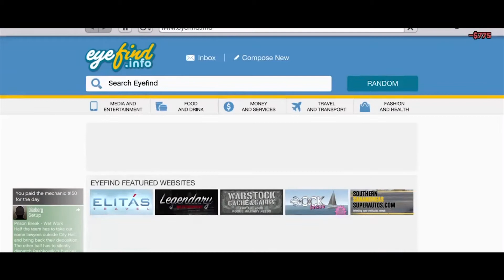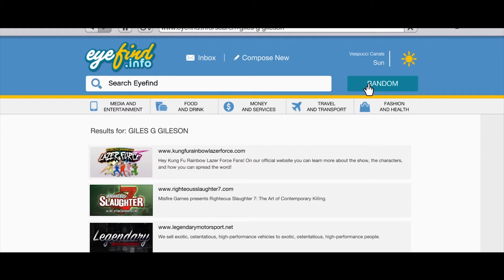CAR JACKING // THE LINE Ep.2 (GTA Online Roleplay)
Officer McBlair and Samchowski investigate a car jacking and walk the line to keep the streets of Los Santos clean.

This was an unscripted roleplay, captured live on MrStainless001's stream. I hope you guys enjoy it, if you do let me know down in the comments, we've a couple more episodes from the stream but we'd love to do another one.